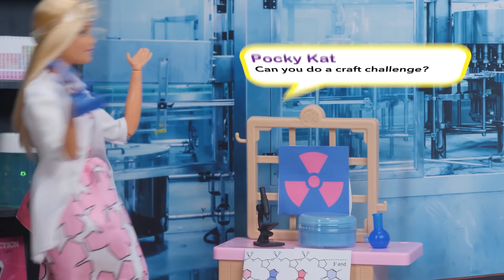Ask Barbie About Science Experiments!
Today’s episode of “Ask Barbie,” is all about science experiments! Watch as I dig up a dinosaur, explore the chemistry of slime, and more!

About Ask Barbie:
You're asking and I'm listening! In this weekly series, I'll take your questions and comments and include them in one of my next videos! If you're curious about my morning routine, what's in my closet, or need some cooking and baking tips, I'll do my best to answer them and give you a shoutout! Make sure to leave your comments after each video or use AskBarbie to join the fun.